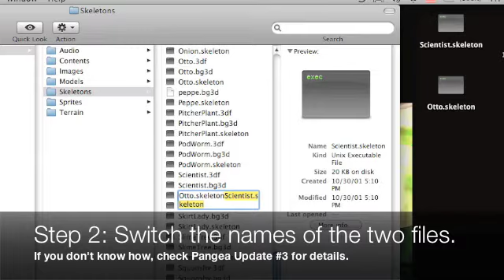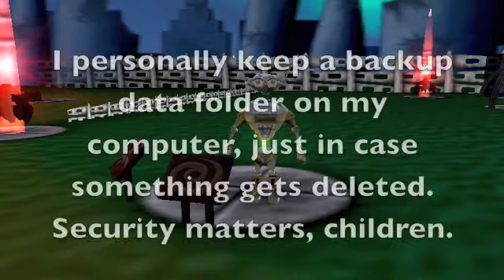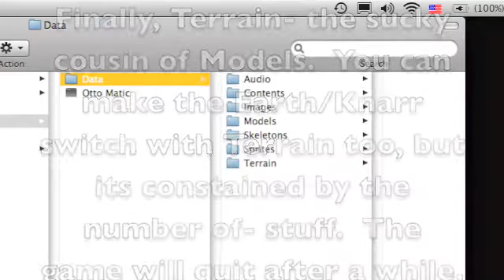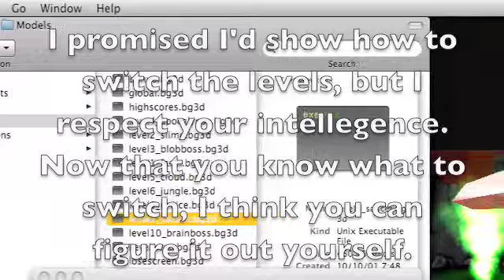Pangea Update #7: Pangea Mods Part 2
Pangea Update7